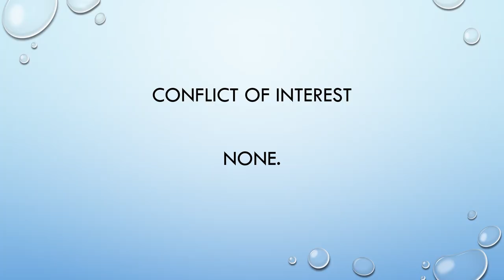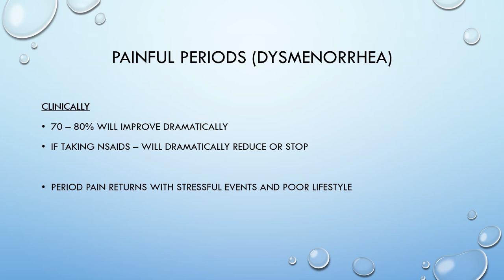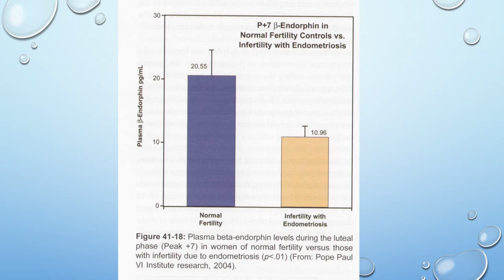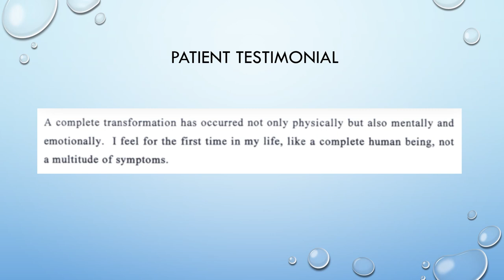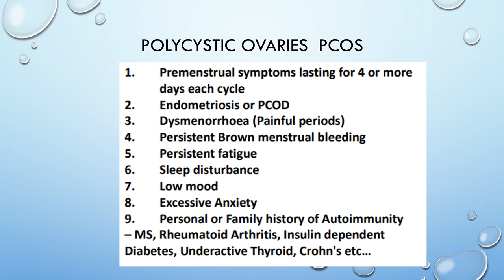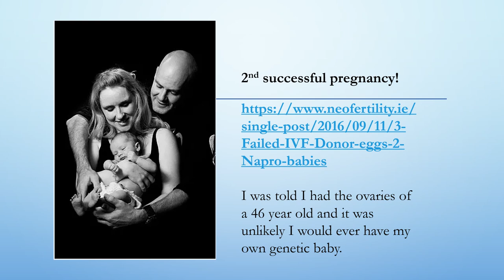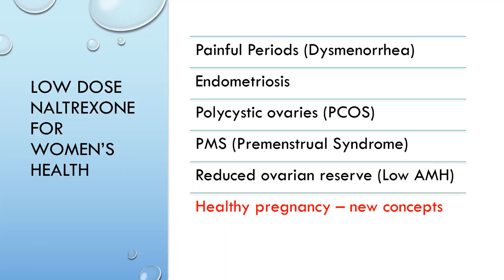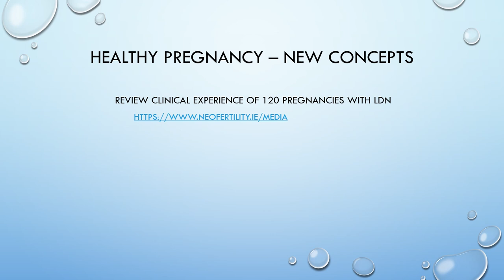Low Dose Naltrexone (LDN) for Women's Health and Infertility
Dr Boyle describes the benefits of LDN (naltrexone) for painful periods, endometriosis, PCOS, PMS, Reduced Ovarian reserve (Low AMH) and healthy pregnancy.